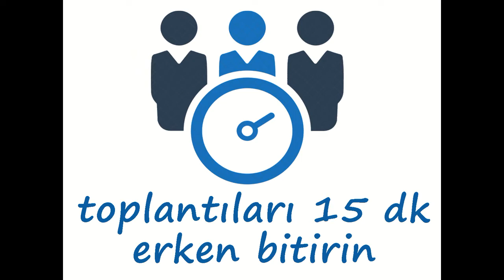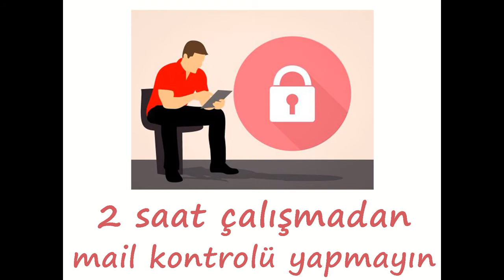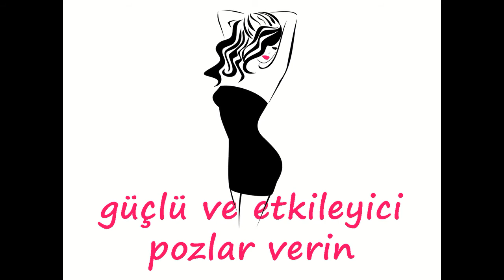Beyin Gücünüzü Arttırın | Özdenetim | laforizma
Beyin gücünüzü arttırın ve özdenetim mekanızmanızı devreye sokun. Göreceksiniz beyin gücü ile kişisel gelişim ve motivasyon size başarılı olmanın sırrı  olarak karşınıza çıkacaktır.
Hayatta bazen küçük detayların büyük sonuçlar getirdiğini fark edemiyoruz. Ne yazık ki çoğu zaman da o küçük detaylarla ilgilenmeye üşeniyoruz. Halbuki yaptığımız küçücük bir değişiklik, rutini hareketlendiren ve kendimizi güçlü hissettiren -belki de normal vakitte önemsemeyeceğimiz – bir farklılık beyin gücümüzü Everest’e taşımaya yeter.
Nasıl mı? İşte! Üretkenliğinizi arttıracak, günlük hayatınızda bilincinizin kontrolünün sizde olmasını sağlayacak hatta yaşamınızı kolaylaştıracak 52 tip “uzun zaman önce yapılmış olması gerekenler listesi” karşınızda.
Konu içeriğinin kaynağı ceotudent sitesinden alınmış olup görseller muhtelif kaynaklardan temin edilmiştir.
Videodaki neşeli fon müziği: Morning Mood (by Grieg)